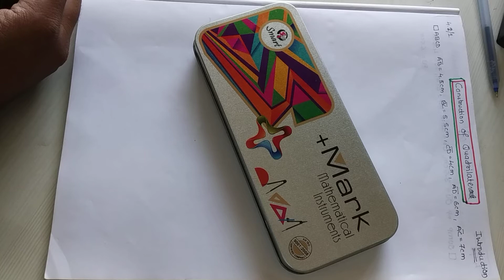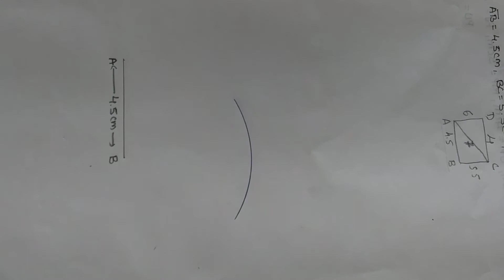INTRODUCTION 4.1/1 CLASS 8 PRACTICAL GEOMETRY CONSTRUCTION OF QUADRILATER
GIRISHKUMAR A BHATI
NAVODAYGURU JNV STUDENT
NAVODAY KHEDA 2010
BEST COACHING CLASSES OF BALASINOR
FOR ENGLISH MEDIUM STUDENTS